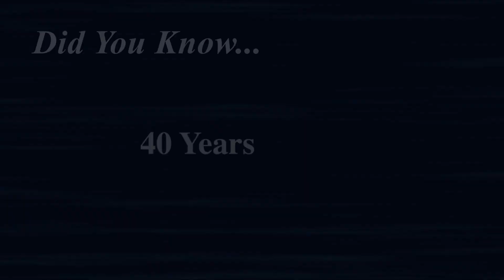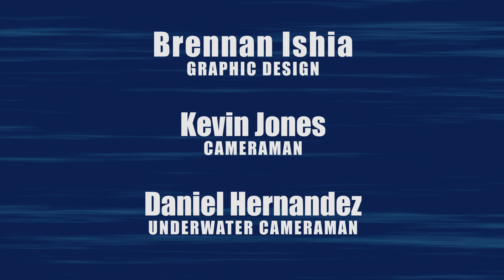Tuna Fishing Aboard the Legend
Reels for tuna fishing

Here's a program we filmed aboard the Legend out of H&M Landing in San Diego. It's a great boat with an awesome crew that everyone should go fishing on.